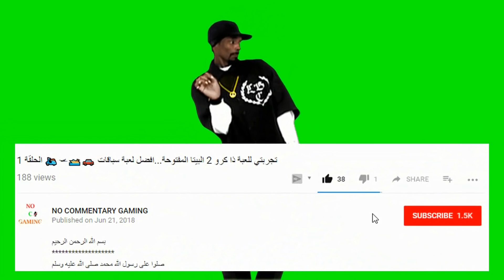تختيم لعبة الهروب من السجن الحلقة 2 A Way Out جهزنا طريق الهروب من السجن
الحلقة الاولى :
بسم الله الرحمن الرحيم
صلوا على رسول الله محمد صلى الله عليه وسلم

يا ريت تشترك/ي في القناة حتى ما يفوتك كل جديد